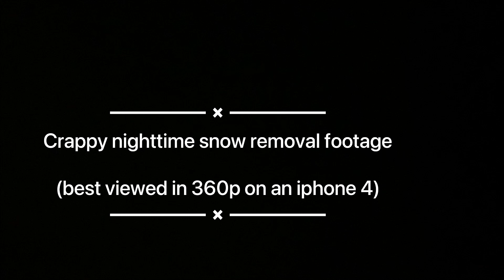No really, this video consists of crappy nighttime snow removal footage.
Sorry for the quality but you were warned. Unfortunately I was working during the day and had no choice but to clear the driveway when I got home, it's the first time I've tried to record footage at night and discovered there are challenges dealing with snow mist settling on the camera lens causing light flares. The good camera's footage was garbage so this is what was "useable". Lots to learn about YouTubing, always learning.
There was about 3-4" of snow on the driveway.

Kubota BX2380
Kubota BX2816 Snow Blower
Land Pride RB0560 Rear Blade

Video Editing: VNVideoEditorApp